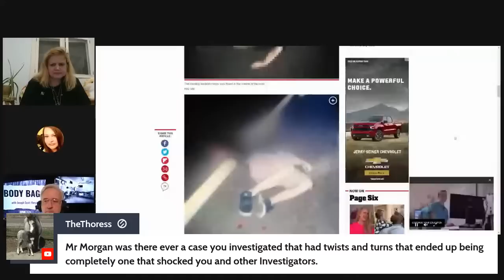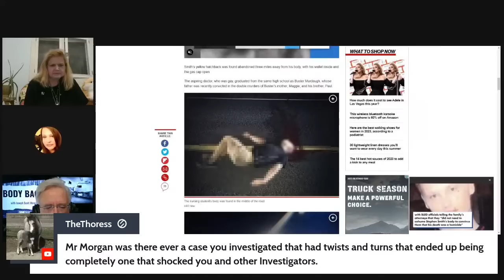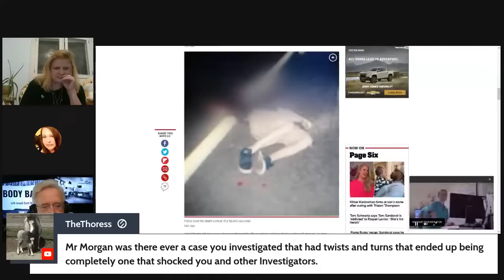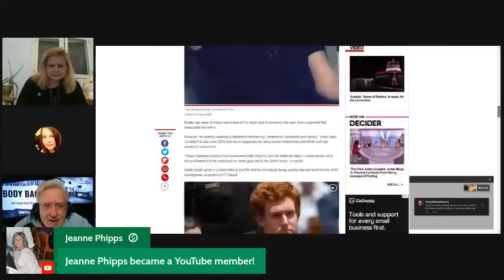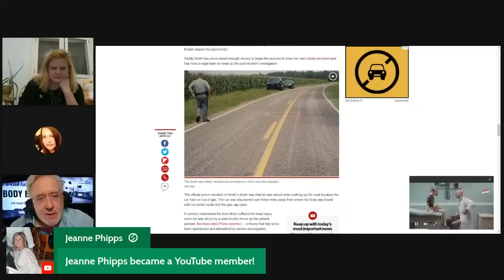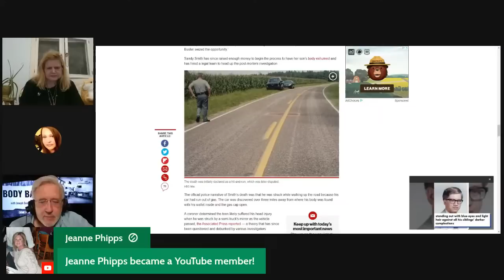Joseph Scott Morgan tonight - Stephen Smith - Daybell/Stauch Updates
OR
4/5/23
Death investigator and host of the podcast Body Bags Joseph Scott Morgan joins us to discuss Stephen Smith's recent exhumation.
Also we will update the trials of Lori Daybell and Letecia Stauch.